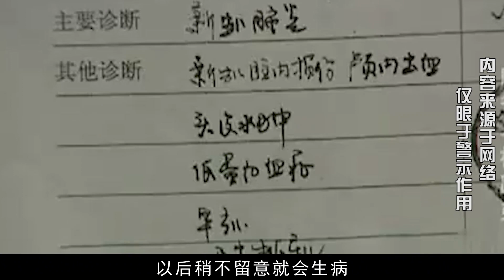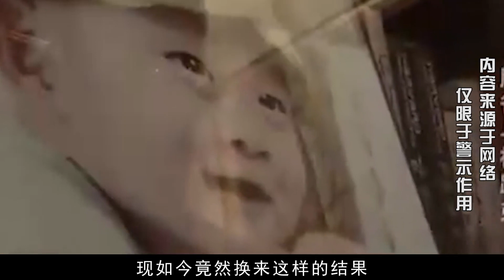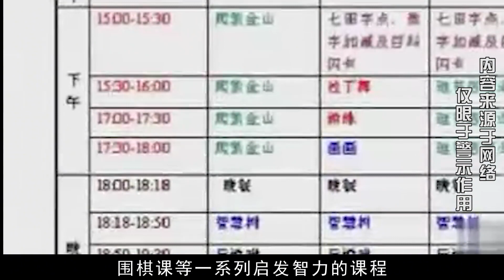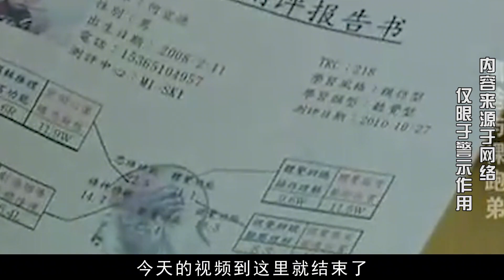早產被診斷為腦癱，4歲時被父親逼迫雪中裸跑，如今成就驚艷眾人